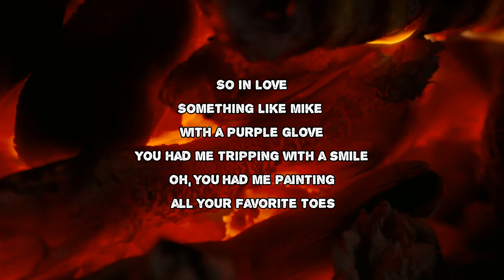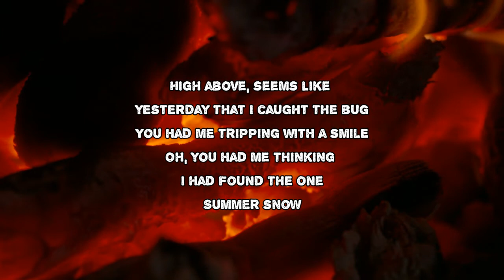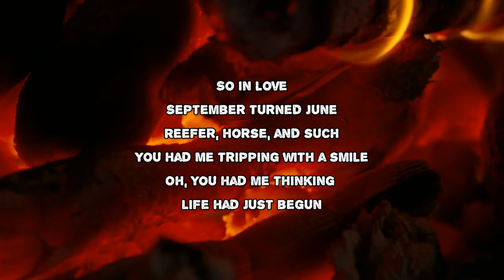Gabriel Garzón-Montano - Tombs (Lyrics)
Tombs by Gabriel Garzón-Montano
Album: Agüita

Tombs Lyrics:

So we stroke each other's feathers
Wiggling with glee
Animals with charming concepts
Conspicuous and cheap
Hiding under plastic sheets
I ask you, "Baby, are you down with me?"
Smiling only with your teeth
You tell me that you are indeed
Why discuss what we can't see?
Why awaken from a gorgeous dream?
Tombs are rather comfortable
They meet our needs
They do as we please
Take a little seat and breathe
Baby amplify your scene
So that your booty can be just as free
Won't you stay alive for me?
Or for the babies at least, yeah
They so deserve our hard earned alchemy
Tiny fingers stirring clouds
Super soaker sucker free